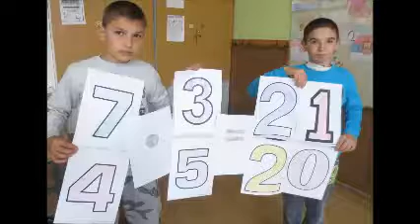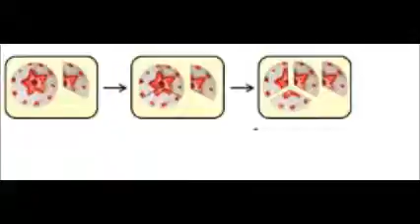Fractions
This video is a result of an etwinning project "Math side of life" done in 2018. It is about how to add, subtract, divide and multiply fractions. It is made by fifth grade students in "Petro Kuzmjak" school.